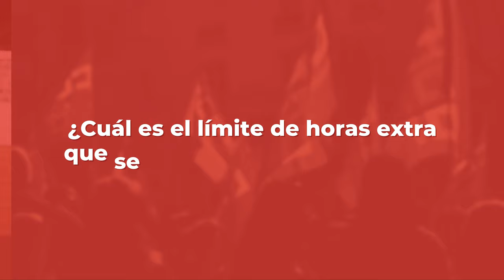Límite de horas extra anuales - CONSULTAS LABORALES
🤔¿Existe un límite anual de horas extra trabajadas?
¡Te lo explicamos en este vídeo! 🎥

Si tienes algún tipo de problema o consulta laboral, no dudes en ponerte en contacto con CCOO.